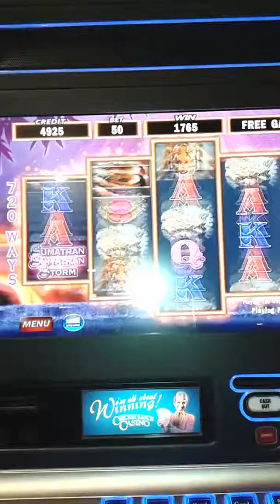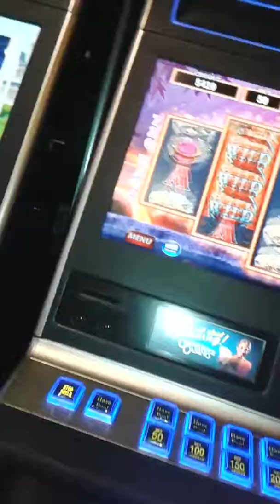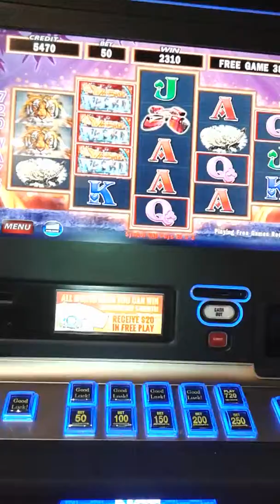Winning at the casino chicken ranch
When you know how to play 😊